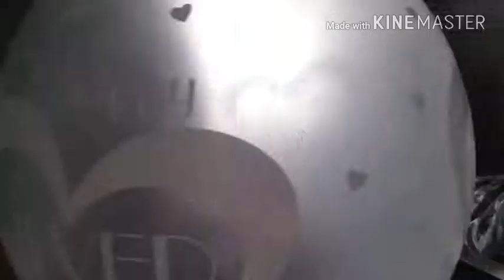Keepy-ups with a twist